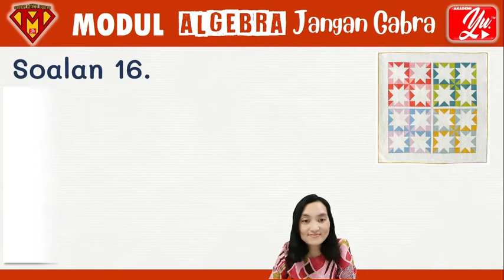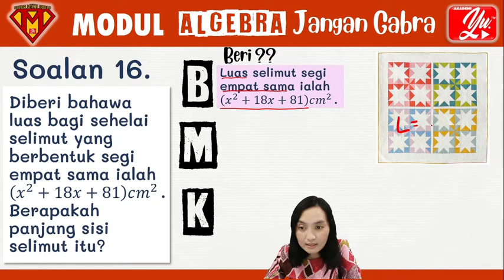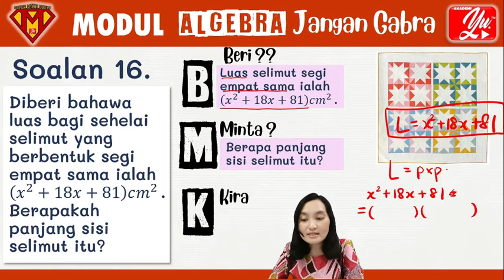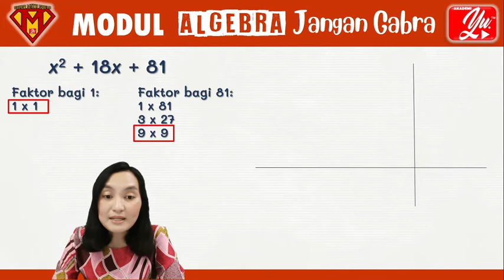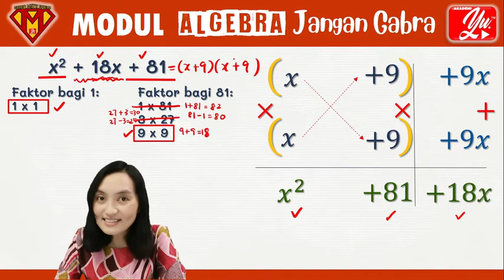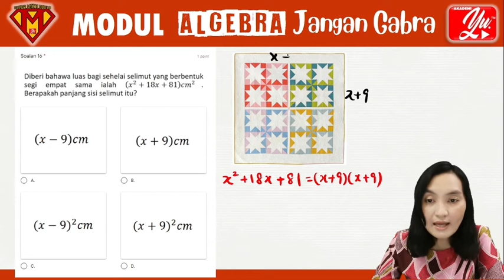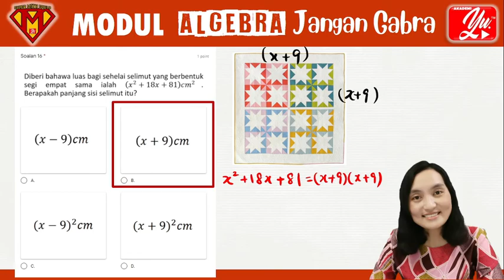SESI 12 SOALAN 7 | MENGGUNAKAN PENDARABAN SILANG | ALGEBRA JANGAN GABRA| NIM STUDY| SMSAYU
VIDEO PENERANGAN_SESI 12 SOLAN 16

Tarikh live: 23 JANUARI 2021

Presenter:
👏👏CG. TANG HOOI JOO @tanghooijoo